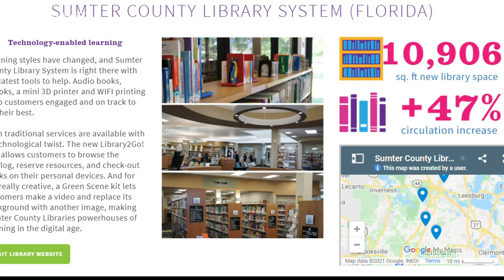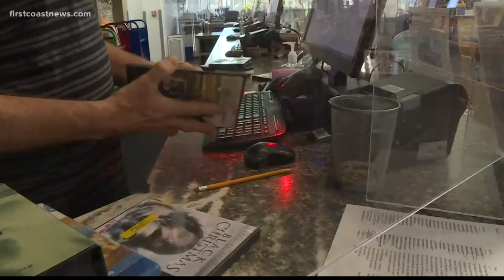St. Johns County officials considering transferring library to private ownership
The company suggested to take over the library already manages two libraries in Florida.